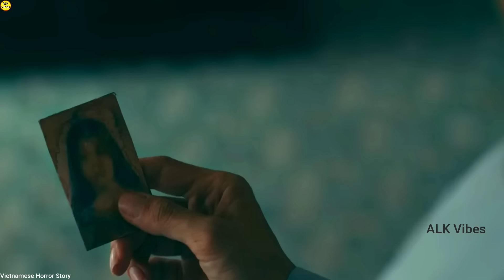అర్ధరాత్రి ఇంటి బయట ఏం జరిగిందో చుడండి || Movie Explained In Telugu || ALK Vibes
About :
In this video we discussed about an amazing movie where we see lot of different stories.